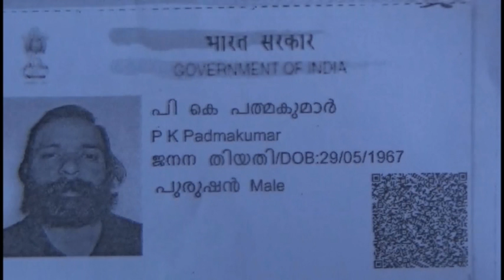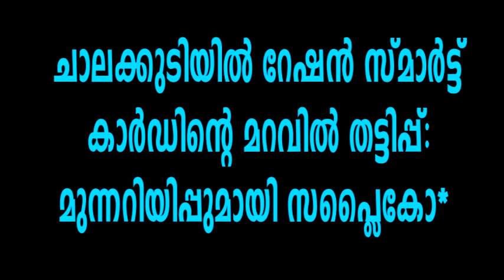TVM NEWS 24